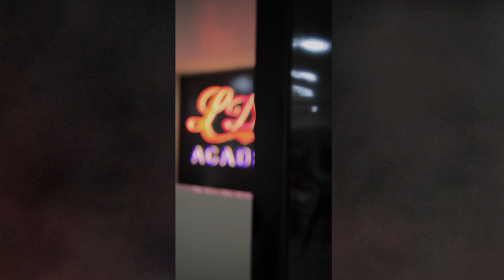দেৰগাঁৱৰ দাধৰা সাংস্কৃতিক উন্নয়ন চ'ৰাৰ বিহু কৰ্মশালা